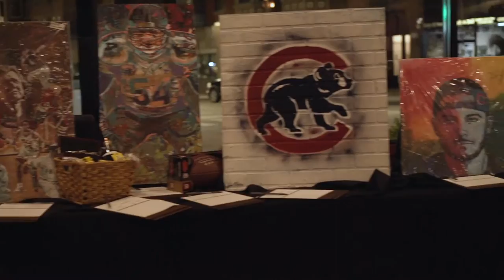Fight2Feed Charity Event